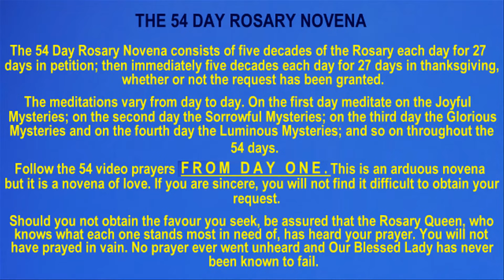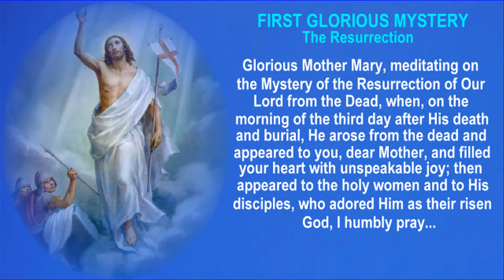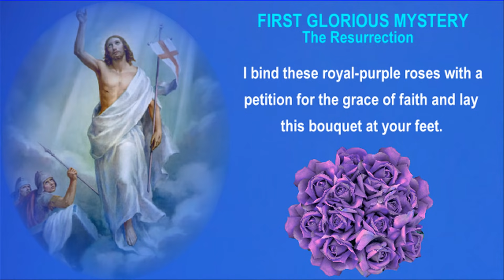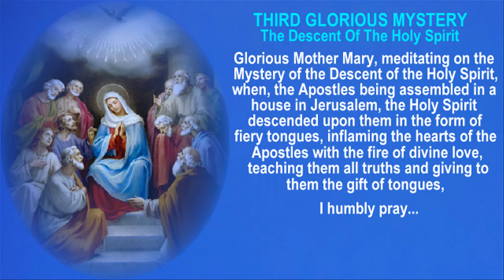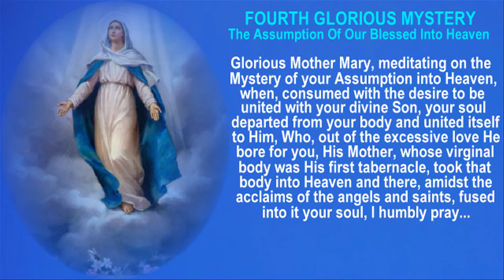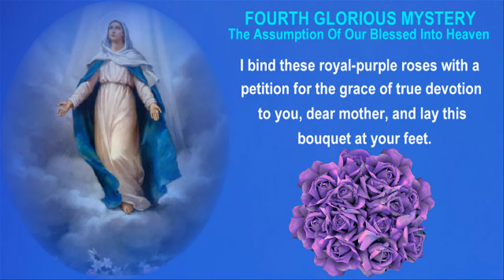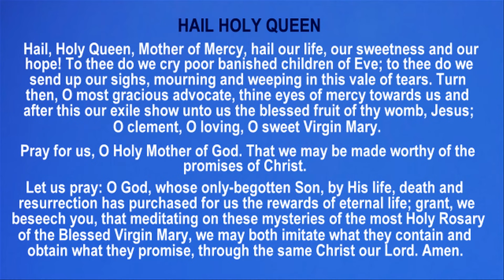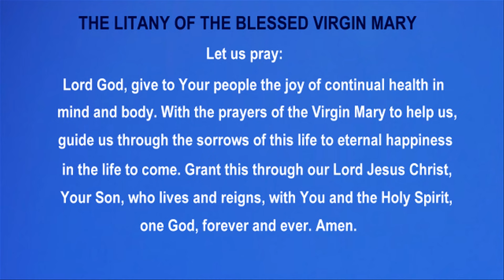11TH DAY - THE MIRACULOUS 54-DAY ROSARY NOVENA - GLORIOUS MYSTERIES - PETITION - 11TH DAY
11TH DAY - THE MIRACULOUS 54-DAY ROSARY NOVENA - GLORIOUS MYSTERIES -  PETITION - 11TH DAY

This Miraculous 54 Day Novena to the Blessed Virgin Mary is actually a one cycle of three 9-Day Novenas followed by another cycle of three 9-Day Novenas is said to be especially efficacious. It has its origins in a private revelation granted in 1884 to the family of Fortuna Agrelli, a girl who was so seriously ill that her doctors had given up on her. She and her family began praying the Rosary, and saw a vision of Our Lady, sitting on a throne and holding the Christ Child, with a Rosary in her hands, and accompanied by SS Dominic and Catherine of Siena. Fortuna addressed Our Lady: "Queen of the Holy Rosary, be gracious to me, restore me to health! I have already prayed to Thee in a novena, O Mary, but have not yet experienced Thy aid. I am so anxious to be cured!"

Our Lady is said to have replied: "Child, you have invoked me by various titles and have always obtained favors from me. Now, since you have called Me by that title so pleasing to me, ‘Queen of the Holy Rosary’, I can no longer refuse the favor you petition; for this name is most precious and dear to me. Make three novenas, and you shall obtain all."

The Queen of the Holy Rosary is said to have appeared again, saying: "Whoever desires to obtain favors from me should make three novenas of the prayers of the Rosary, and three novenas in thanksgiving."

Pray the Rosary (5 decades) once a day for 27 days in the spirit of petition, with your intentions in mind.

Then pray the Rosary (5 decades) once a day for 27 days in the spirit of thanksgiving -- whether you believe your petitions have been granted or not.

Start the entire cycle with the Joyful Mysteries first, the Sorrowful Mysteries second, and ending with the Glorious Mysteries.

YOUR $1.00 DONATION IS A BIG HELP TO OUR PRAYER WARRIOR COMMUNITY. WE LIFT UP YOUR GENEROUS SUPPORT TO THE LORD JESUS. THANK YOU.